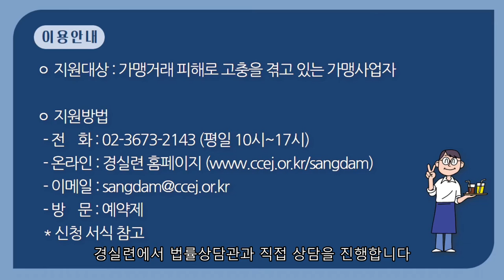프랜차이즈 피해구제 상담센터를 오픈했습니다!!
경실련과 (사)대한가맹거래사협회가 불공정 가맹거래 문제 개선을 위해 힘을 모아 '프랜차이즈 피해구제 상담센터'를 오픈했습니다!
프랜차이즈 피해구제 상담은 가맹사업자 누구나 신청할 수 있습니다.

✅상담 신청 방법
▶방문: 사전 약속 후 방문